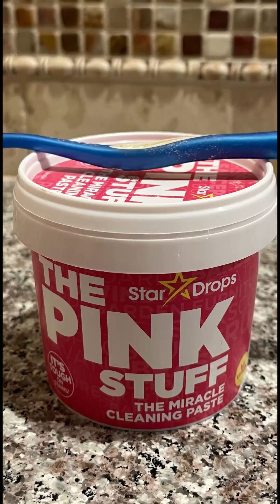New Respect for The Pink Stuff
I recently helped clean a home that friend's were moving into. I tried The Pink Stuff on some very stubborn dark markings in a cabinet. It worked wonders. I now see the value in having it around.